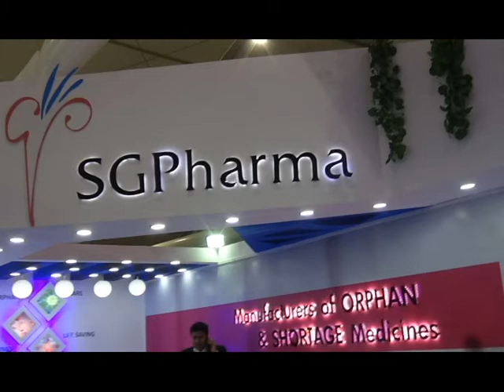CHETAN BHAGAT brings Navi Mumbai Based Company SG Pharma | Make In India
To Know More about SG PHARMA -
Add : EL 16, 2nd Floor, TTC Industrial Area (Electronic Zone) , Mahape, Navi Mumbai.